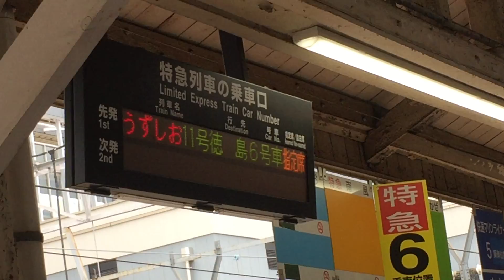H28.10.23 岡山駅 高松行きマリンライナー